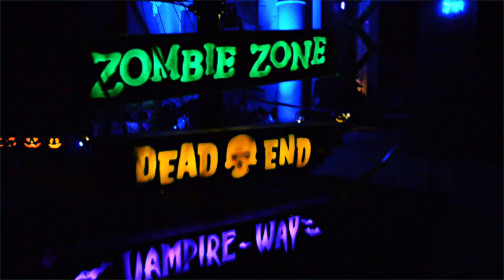Halloween Haunted House | Digital Decorations 2015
Macabre Manor Halloween haunted house created using AtmosFX Jack-O'-Lantern Jamboree, Witching Hour, Bone Chillers, Spectral Illusions Ghosts in the Graveyard rear and front projection digital decorations.  Also included is Disney's Grim Grinning Ghosts singing busts.